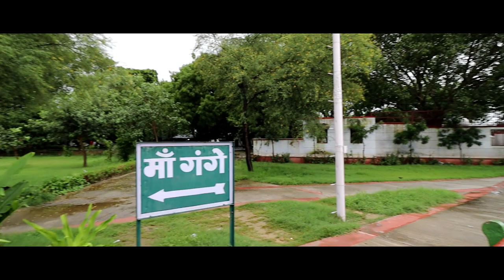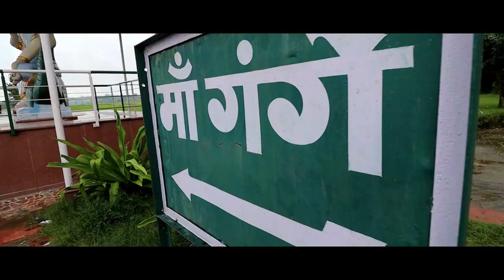My Home Town is HEAVEN .. Anupshahr (Choti Kashi) Explore